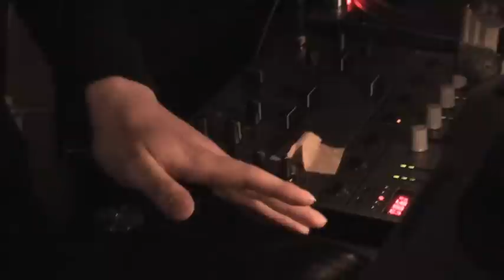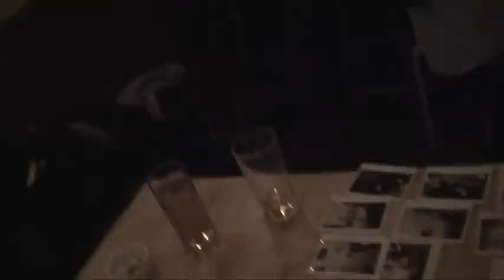Professional Losers vol1 Party Report (プロフェッショナルルーザーズ)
大宮memeでのイベントの様子。ビデオの設定ミスで音が割れてます。
次回イベントは、2012 3/31 (Sat)になります。